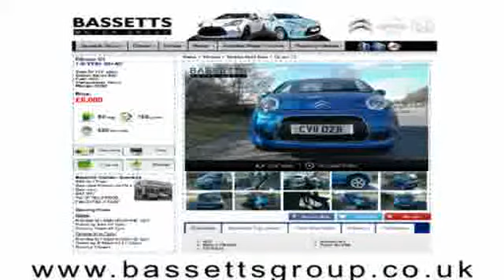2013 CITROEN C1 CONNEXION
2013 CITROEN C1 CONNEXION, 3 DOOR HATCHBACK, PETROL, in BLACK.